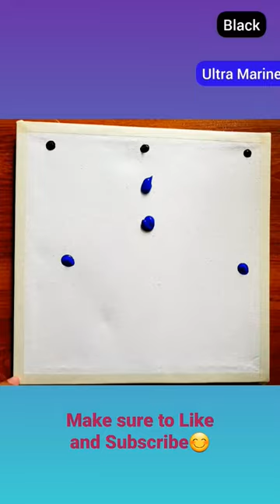How to make a Volcano🌋🤩/ Acrylic Art